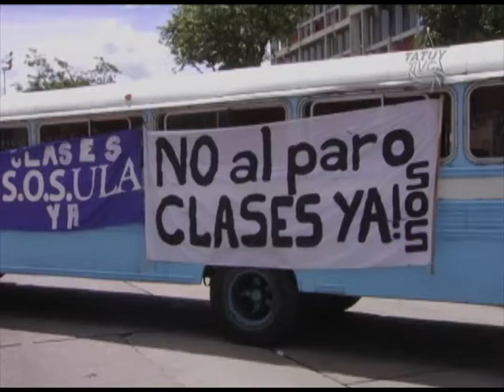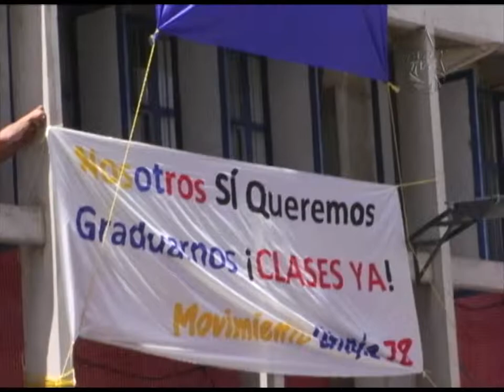Comunidad Universitaria toma el edificio administrativo, claman !CLASES YA!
Estudiantes, obreros y profesores de la Universidad de los Andes, continúan en pie de lucha por el Derecho a la educación, una verdadera Autonomía, el reinicio de clase y el fin de la posición desestabilizadora de los directivos de la Universidad